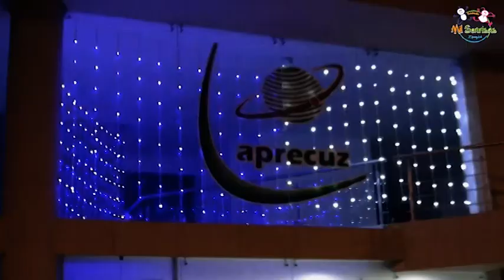FUNDACIÓN MIL SONRISAS ZIPAQUIRÁ INVITA A QUE DONES TU REGALO EN ESTA NAVIDAD.